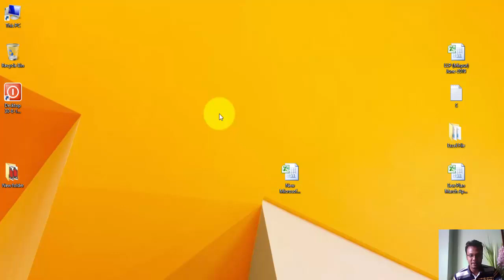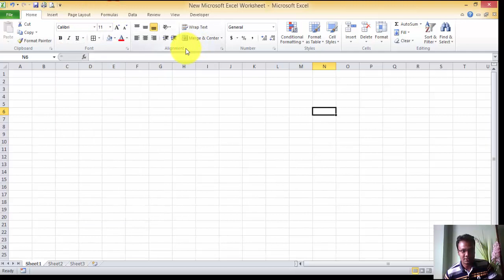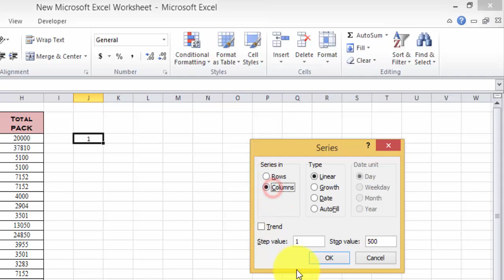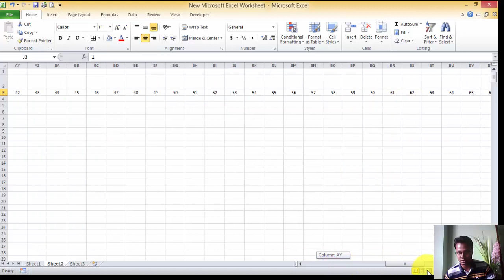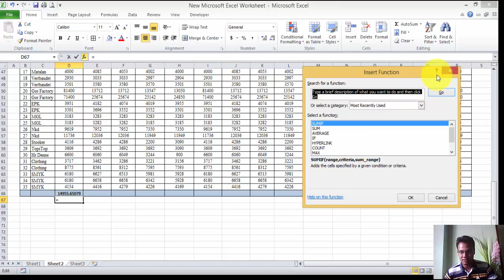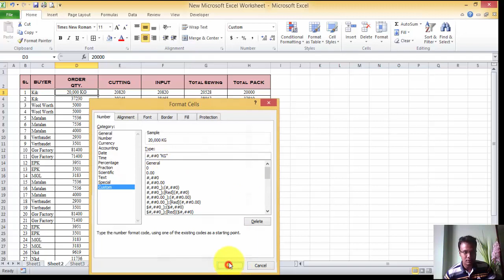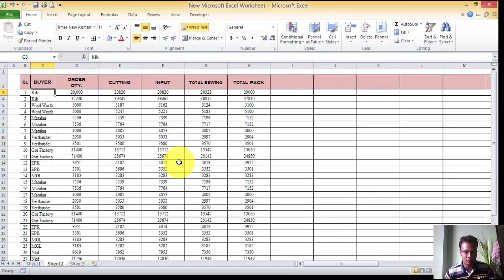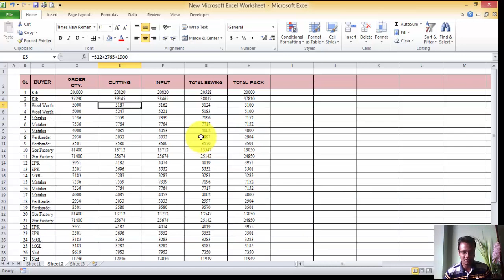Basic Shortcut technique's for learning to MS Excel easily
MS Excel
এর কাজ খুবই সহজ
সবারই জানা ভাল
Easy basic shortcut techniques
for  learning to MS Excel esaily.

Organizing and working with large amounts of data can be a challenging task. In previous versions of Excel, row and column capacity limits made it difficult to analyze large amounts of data. Some of the most advanced tools and capabilities were contained in menus and sub-menus, forcing users to find these commands on their own. Creating and working with tables is one of the most fundamental reasons people use Excel, yet using tables could be challenging. Beyond simply creating or formatting a table, there was no way to refer to the table data intelligently. Building and formatting charts was “click-intensive,” and even the most common tasks, like changing a chart’s title, could be difficult. When you were ready to print your spreadsheet, it was difficult to know what the output would look like before doing so. Furthermore, it was hard to know where a page break might occur, which led to multiple, frustrating printing attempts that wasted resources.